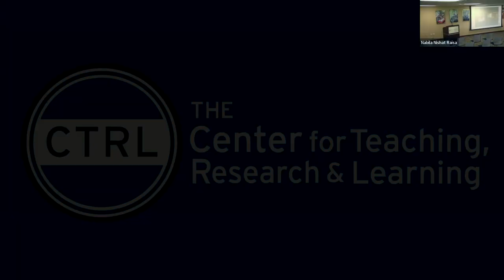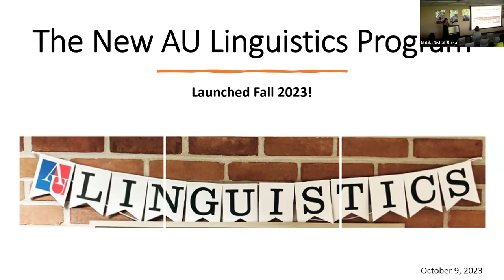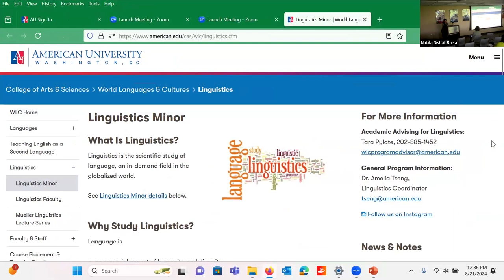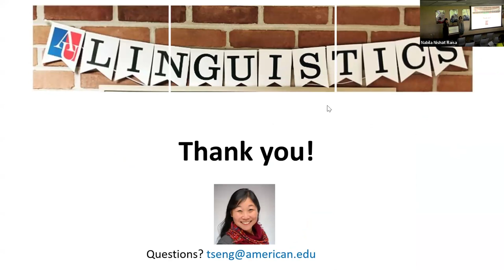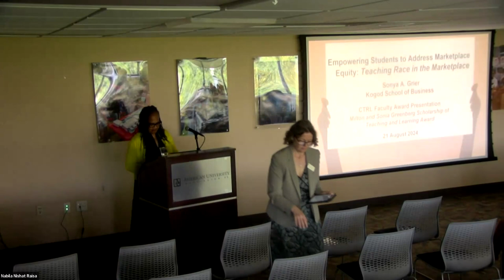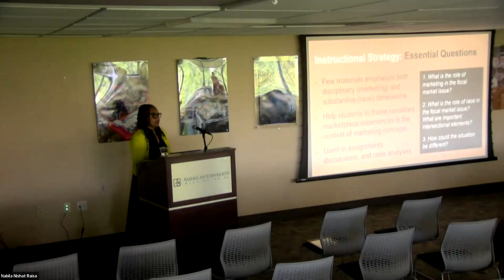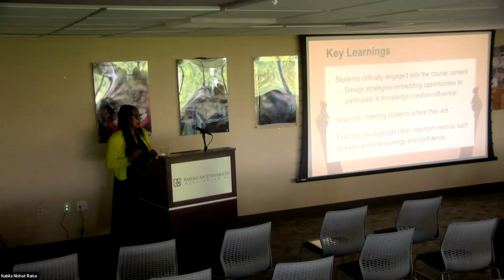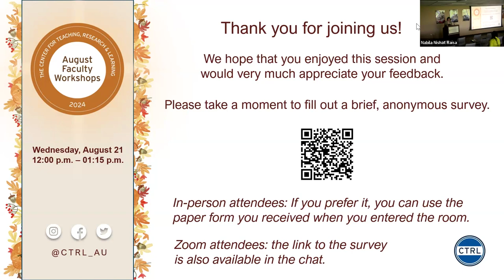Luncheon: CTRL Faculty Award Presentations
Moderated by: Anna Olsson (Assistant Vice Provost, CTRL).
Presenters (and Award winners): Amelia Tseng (Assistant Professor, CAS | World Languages and Cultures) and Sonya Grier (Professor, KSB | Marketing)

At this luncheon, come hear this year’s CTRL Faculty Award Winners talk about their work. Amelia Tseng and her colleagues in the Department of World Languages and Cultures (winners of the Ann Ferren Curriculum Design Award) will talk about creating CAS’s new Linguistics minor, which integrates social science and humanistic perspectives to provide students with linguistic knowledge and a lens through which to understand and critique language’s role in society and social justice. Sonya Grier (the winner of the Milton and Sonia Greenberg Scholarship of Teaching and Learning Award) will discuss how we can empower students, who are the future societal leaders, to navigate complex racial issues in the marketplace. Her presentation describes research on teaching strategies to equip students with the skills to identify and dismantle racial bias, promoting equitable marketplaces for all.